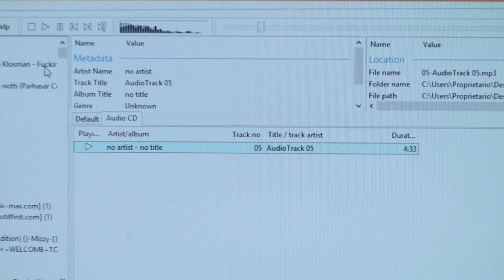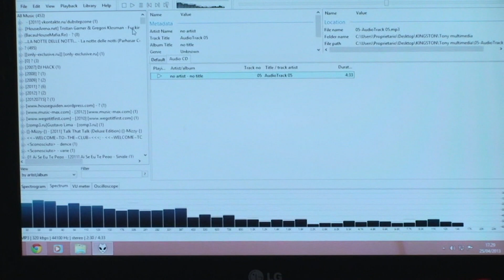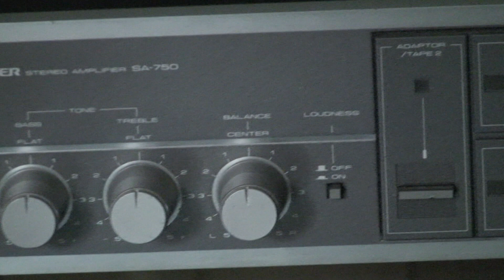Prova Ciare pw 256 e sica 9470 sound quality test.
Buon Ascolto.